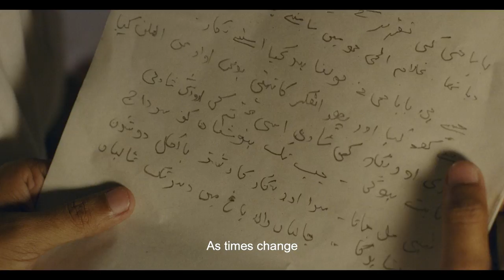MANTO Official International Trailer | TIFF 2018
Nandita Das's biopic follows the most tumultuous years in the life of iconoclastic writer Saadat Hasan Manto and those of the countries — India and Pakistan — Manto inhabited and chronicled.

This sweeping biopic stars Nawazuddin Siddiqui (TIFF '13's The Lunchbox) as Saadat Hasan Manto, the Urdu-language writer whose daring and gorgeously crafted short stories garnered great acclaim — and great controversy.

Written and directed by Nandita Das, whose 2008 directorial debut Firaaq premiered at the Festival, Manto offers a visionary double portrait: that of one of the 20th century's most important and uncompromising writers, and that of the writer's country in a period of tremendous upheaval.

The film opens in 1946, the dawn of India's independence from British rule. The new air of optimism proves fleeting, however, as the country becomes embroiled in displacement and religious violence - incidents to which a horrified Manto bears witness - and swiftly moves toward partition from Pakistan. Forced to leave Mumbai for Lahore, Manto's despair at the chaos engulfing his homeland is channelled into his writing, which becomes more bracingly taut, brutal, and sexual - the very qualities for which he will be put on trial for obscenity on six different occasions.

Echoing the strategy deployed by Paul Schrader in Mishima: A Life in Four Chapters, Manto seamlessly weaves extracts of Manto's stories into the fabric of his biography, illuminating the many links between the author's work and life.

"Either everyone's life matters," Manto famously declared, "or no one's does." It is a motto that resonates through Manto's writing, which often depicted the unjust destinies of the marginalized throughout the events so vividly recreated in this stunning film.